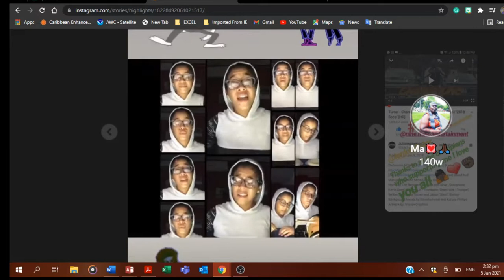Holding on Soca remix